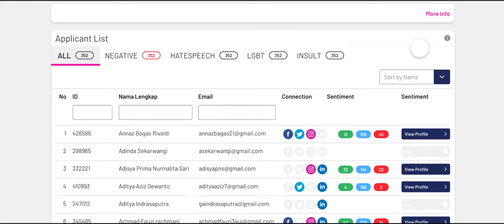BAGIDATA - Turn Your Private into Revenues!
Turn your private informations into revenues? Wait, we can do that?

Bagidata is an analytics platform for permission-based user data, for line-of-business solutions such as marketing and recruitment. BagiData gives access to internet users to control their data, besides that, internet users can also make money by investing their data. The data that can be invested is social media and also online and offline shopping receipts.

What do you say? It's AMAzing, right?

Looking forward to see your comments below.
Cheerio!!